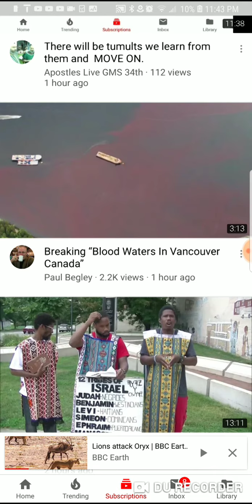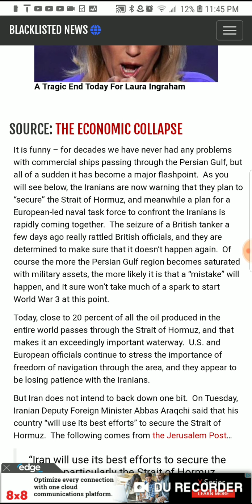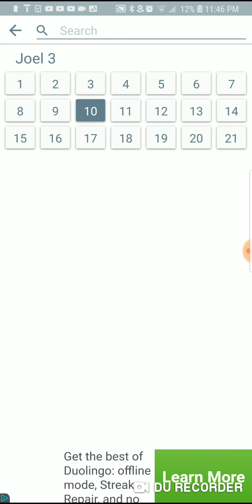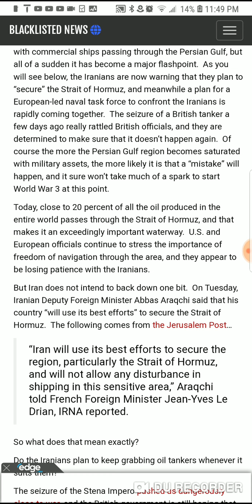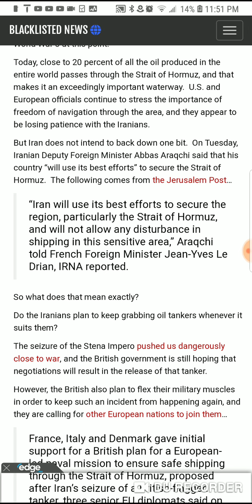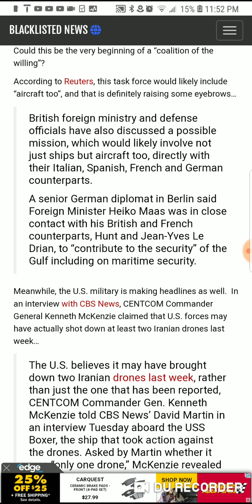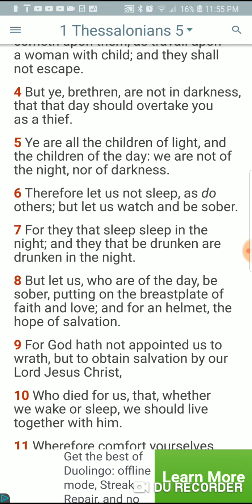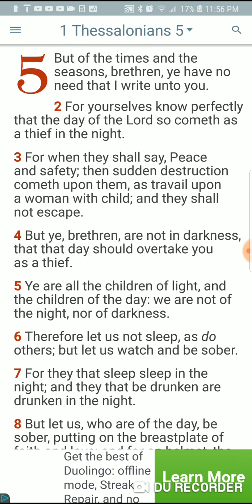WAR DRUMS ARE BEATING LOUD/ YAHAWAH BAHASHAM YAHAWASHI IS MAKING MOVES